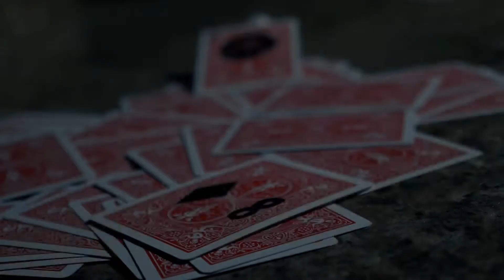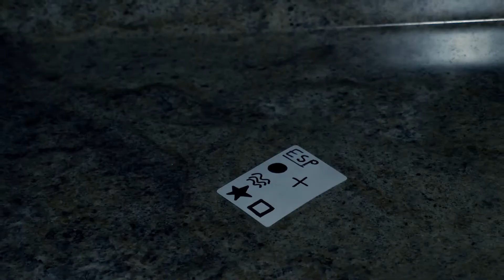Tremble DVD & Gimmicks included by Magician Anonymous